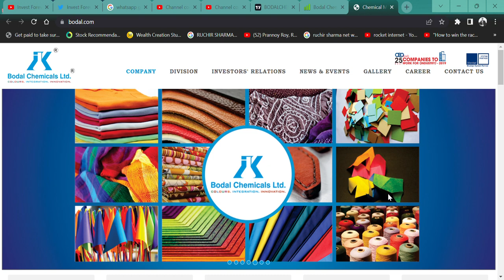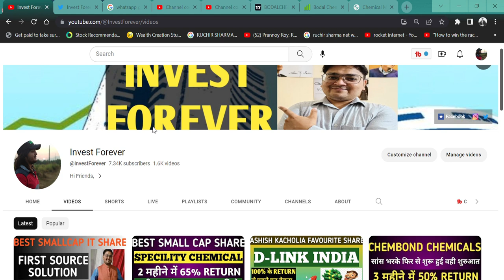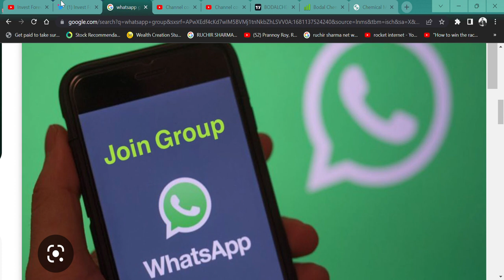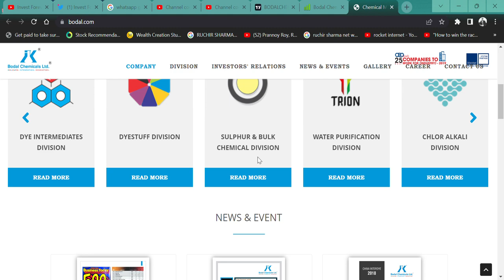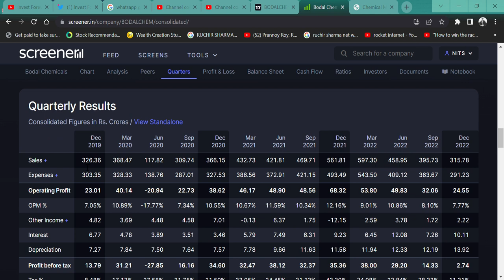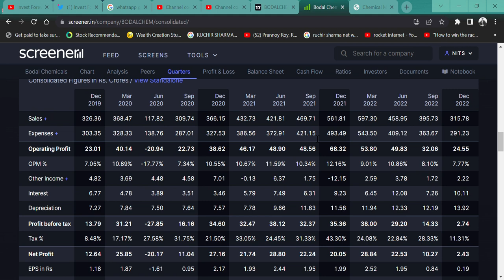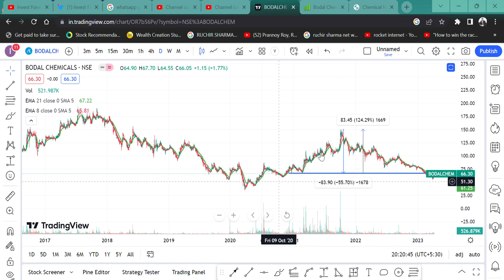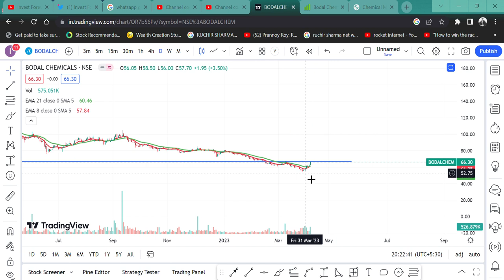BODAL CHEMICALS 60% DISCOUNT🤠 पर मिल रहा है।। CHEMICAL SHARE PRICE 66 RUPEE 🚀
HI,

BODAL CHEMICALS IS THE SMALL CAP CHEMICAL SHARE AND it Is CORRECTED 60% , SHOULD WE BUY NOW?. WATCH THE VIDEO TO KNOW MORE?

BODAL CHEMICALS SHARE KHARIDE,
SPECILITY CHEMICAL STOCK,